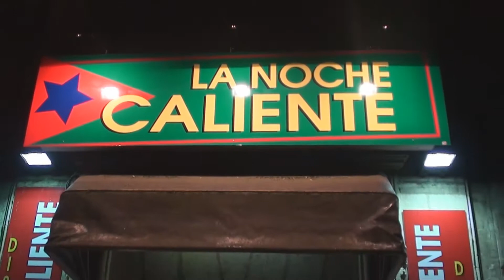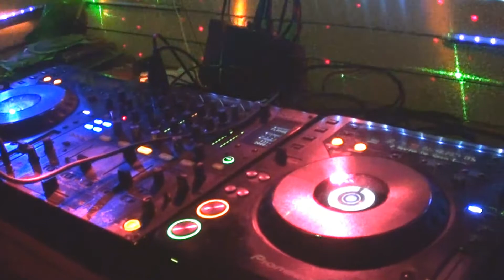MISS STEPH - SHOW CASE IN NOCHE CALIENTE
SYDPROD-08

et

TED.MANAGEMENT

présentent

MISS STEPH A LA NOCHE CALIENTE

JUIN 2013.